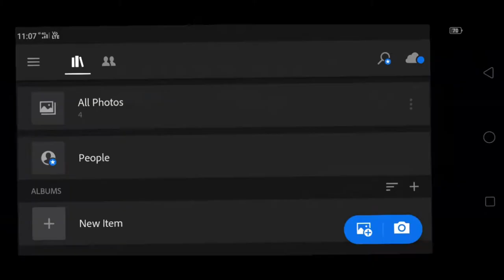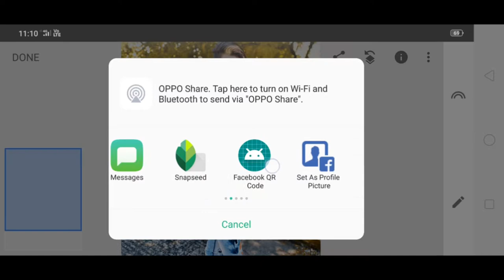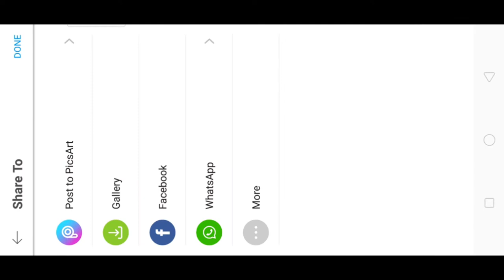Parasia colliery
Photo Editr